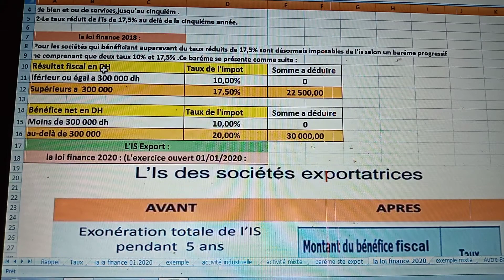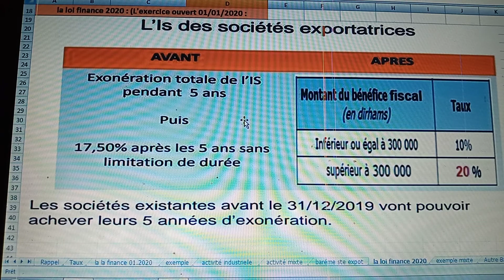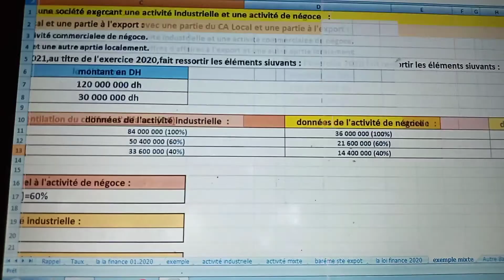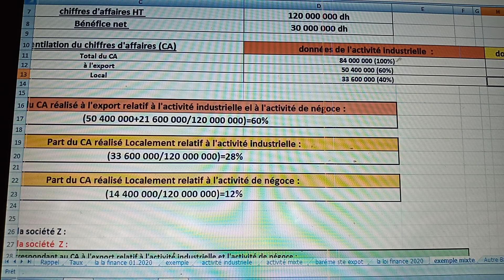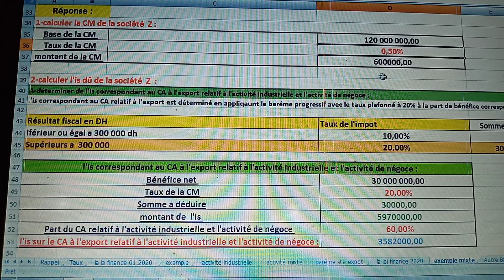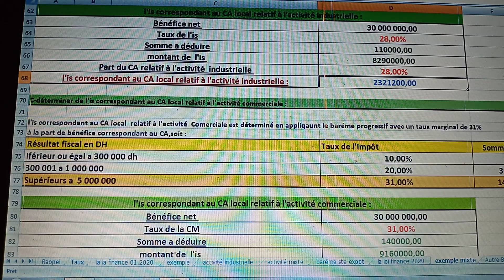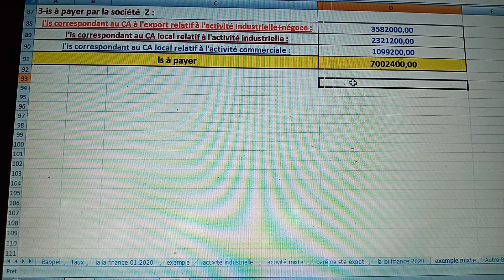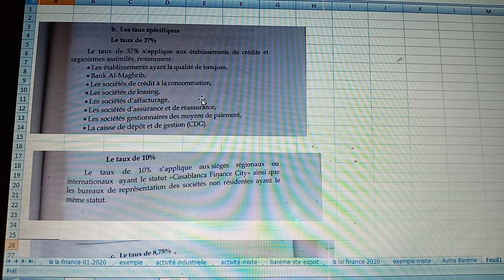Formation de l'is :séminaire de la loi finance 2020 (partie 4)